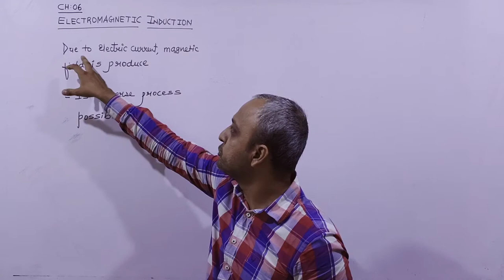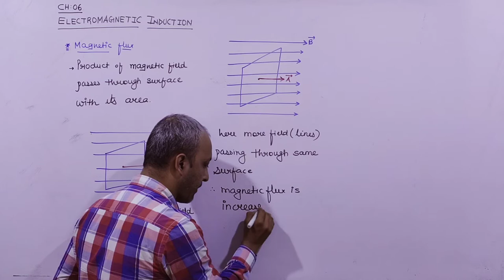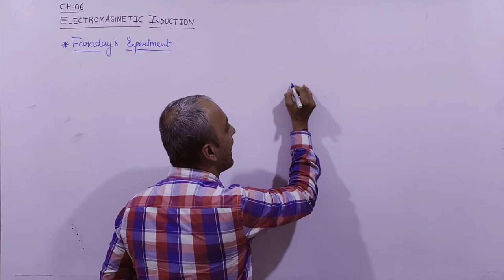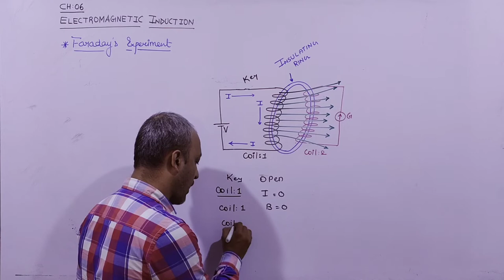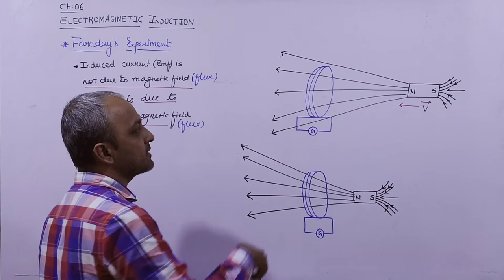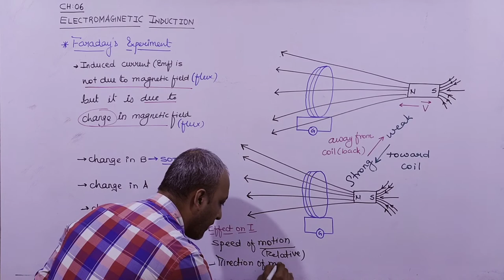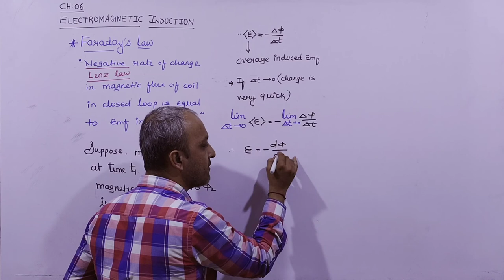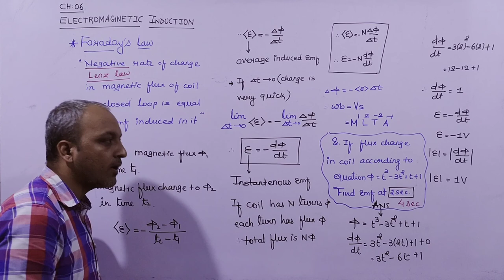12_CH_06_FARADAY'S LAW